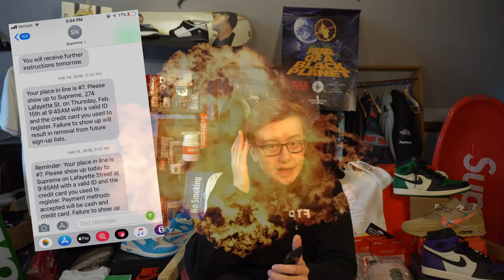INSANE SUPREME WEEK 0 RETAIL AND RESALE PRICES! | BIGGEST DROP EVER! | MOST HYPED ITEMS!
TODAY your host with the most takes you guys through the ENTIRE droplist from Supreme for their Week 0 AND Week 1 release! Its jam packed with items and a lot of em are going to fly quick. In the video I also talk about the in store procedure and how to go about copping these items. Along with retail prices I give an analysis on what prices these items will be fetching on the aftermarket!